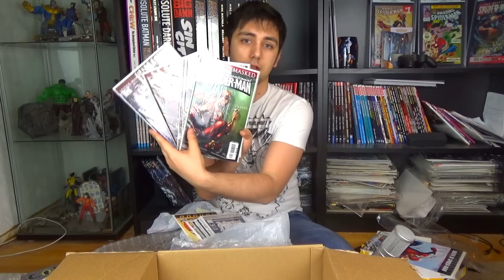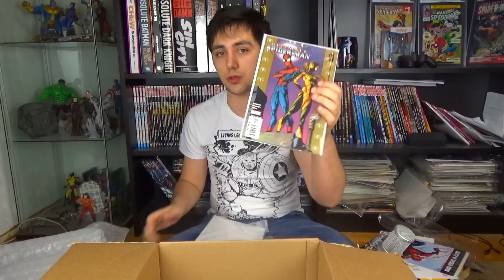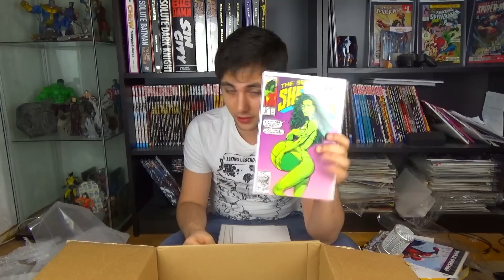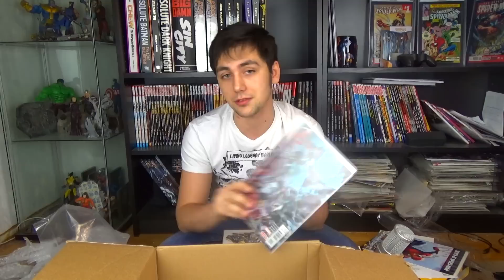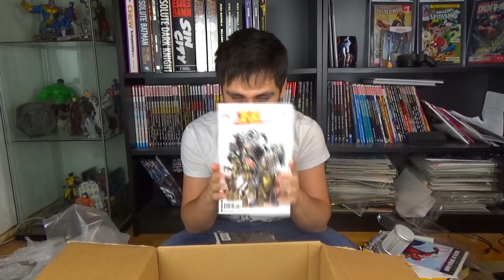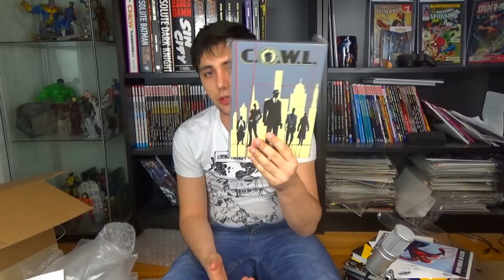Камера Села #27: не КОЛЛЕКТИВКА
В выпуске:
- не коллективка
- не коллективка
- не коллективка
- дорогущий Зенит

Мое самоуважение...